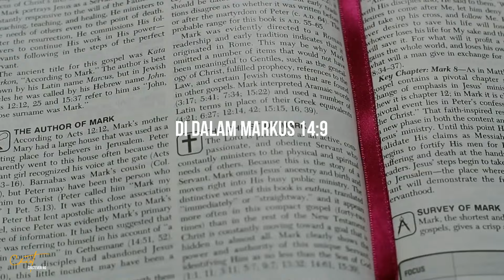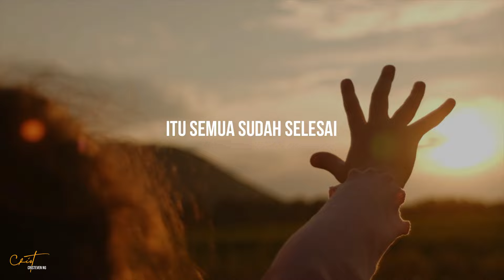HIDUPMU BERHARGA DAN MULIA | PRECIOUS & HONORABLE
Lukas 7:36-50 Seorang wanita yang terkenal sebagai seorang pendosa berani datang mengurapi Yesus.

 Apakah saya berani datang ketika saya gagal, jatuh dalam dosa, merasa tidak lebih baik dari yang lain?
 Wanita ini berani datang karena dia tahu, dia dikasih dan diterima. Dia tidak dinilai dan dihakimi.
Hidupmu begitu berharga dan mulia dimata Bapa (Yesaya 43:4)

Luke 7:36-50 A woman who was a notorious sinner dared to come and anoint Jesus.

Do I dare to come when I fail, fall into sin, feel no better than others?
This woman dared to come because she knew she was loved and accepted. She was not judged and condemned.

Since you are precious and honored in my sight, (Isaiah 43:3)